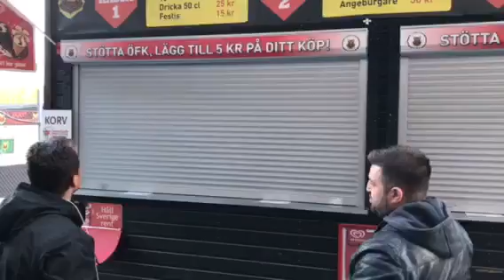Το βίντεο των απεσταλμένων του PAOK24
Το PAOK24 σχολιάζει απο το βορειότερο σημείο που πάτησε το πόδι του ο ΠΑΟΚ